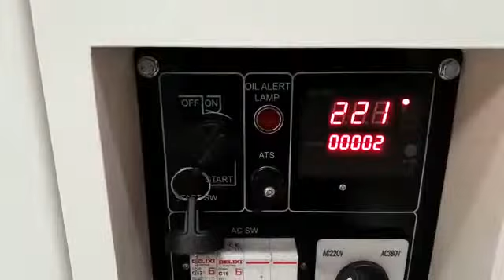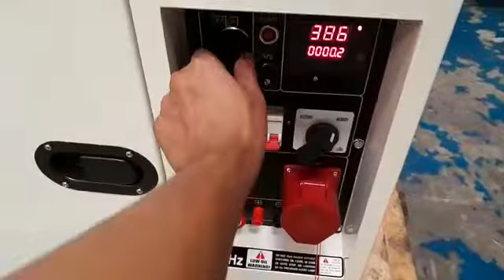Genset 10 kva 3 phase Montoya MDG 13000- Japan Technology